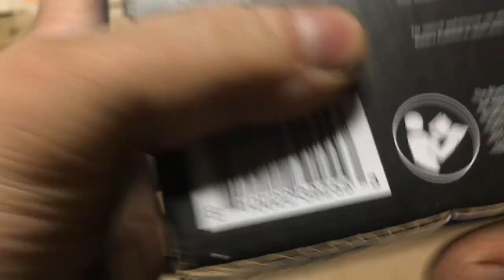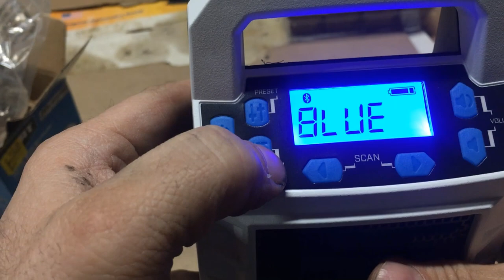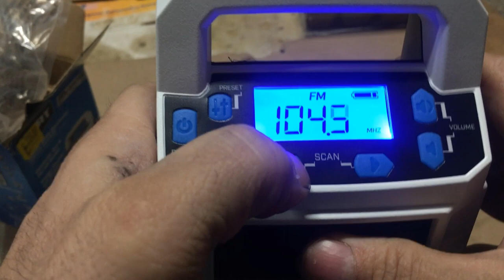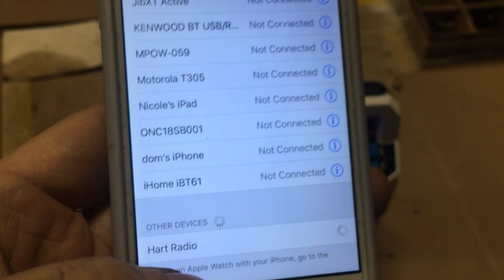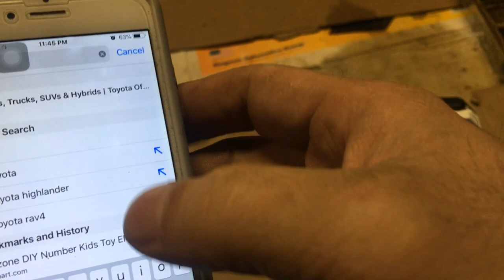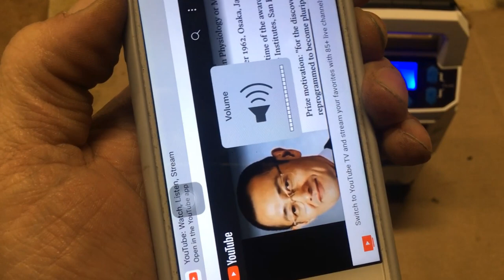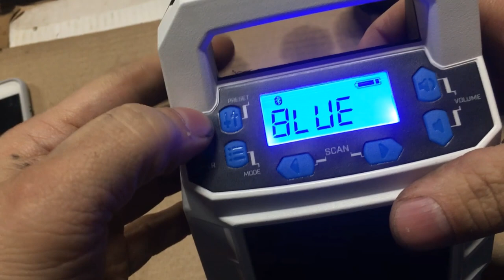Walmart Clearance unboxing Hart Radio with bluetooth wireless technology HPAD01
bob spurloc
bob spurlock